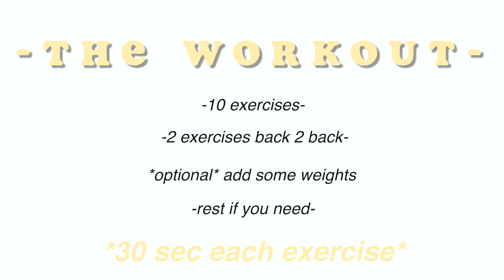At home follow along ABS WORKOUT (10 mins)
Just a lil something to keep you all happy & healthy :)) some of my favourite ab exercises.. you can adjust the workout to suit you, adding weights, or resting when needed!

Let me know if you enjoyed this workout, and want to see more videos like this... or any other video requests!!

☆ Thank you guys so much for all your support... & 1.3k SUBS!

SUPPORT THE ARTIST:
Follow Ehrling:
Olivia xo